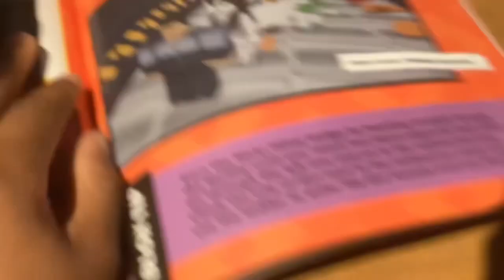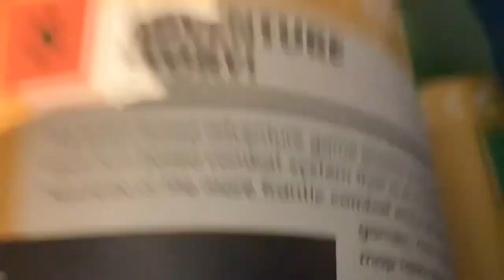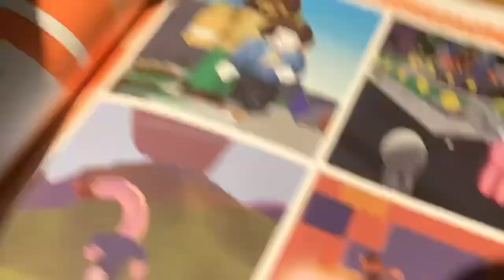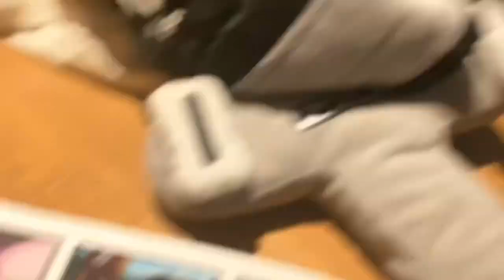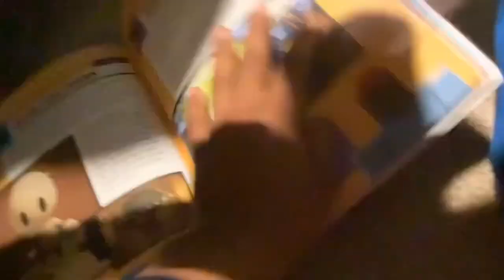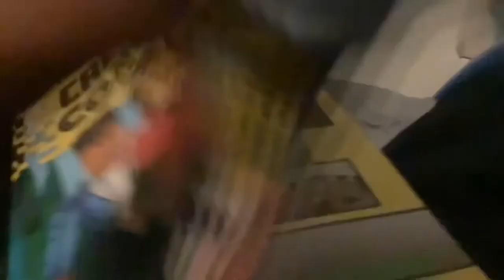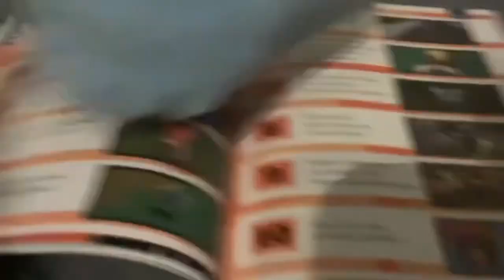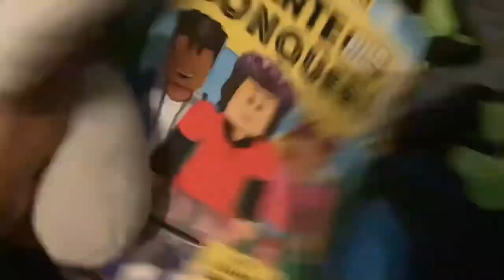February Roblox Movie: B’s New Book!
B Just Got A Roblox Book On Amazon!